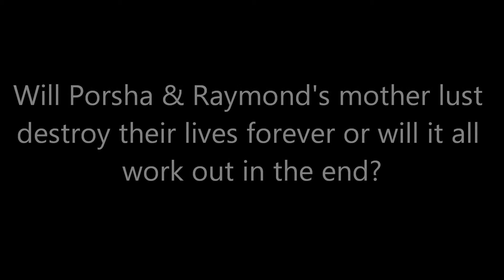A Mother's Lust - New Amazon Kindle Fiction Ebook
New Amazon Kindle Fiction Ebook ,A Mother's Lust - Will Her Children Ever Forgive Her? A Mother's Lust Is a story about a young lady named Porsha who finally lands her dream job working alongside one of the top fashion designers as his assistant, only to later be blindsided by her mother's lustful past. What makes it worse is her mother is no longer living and left her and her older brother Raymond to put the pieces together. In a weird twist Porsha's new boss has his own secrets and motives behind why he even hired her as his assistant. Will Porsha & Raymond's mother lust destroy their lives forever or will it all work out in the end? I guess you will have to read to find out!